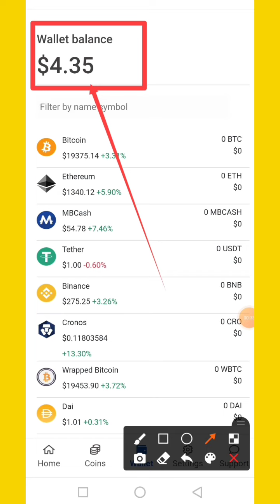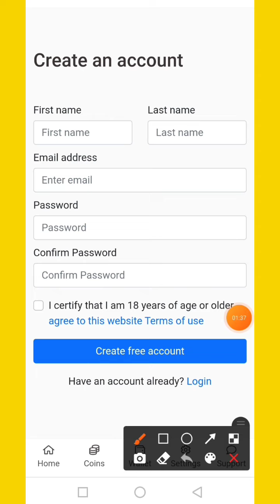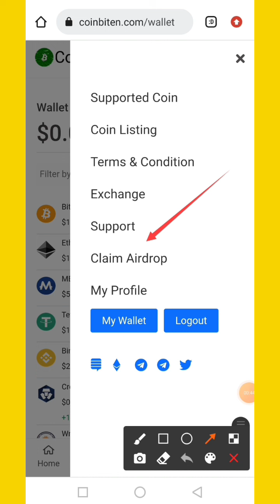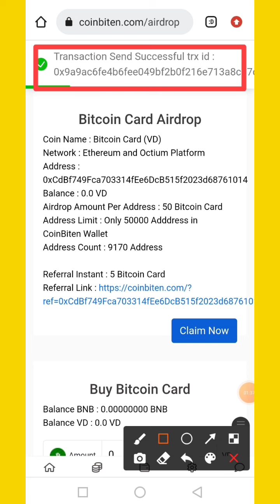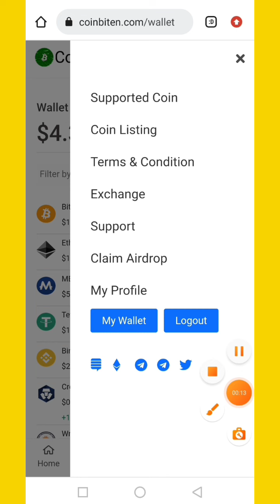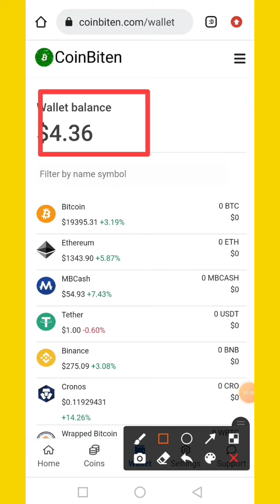Coinbiten Exchange Airdrop 4.35$ Per Account Profit || Coinbiten Wallet Airdrop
💞👉 Earn Pay 👈💞

Coinbiten
Coinbiten wallet
coinbiten Exchange
Coinbiten Airdrop
coinbiten wallet withdraw proof
coinbiten Exchange withdraw proof
coinbiten withdrawal
coinbiten withdraw proof
coinbiten fake or Real
coinbiten wallet fake or Real
coinbiten Review
coinbiten legit or scam
Bitcoin card token
coinbiten Bitcoin card token
Bitcoin card token listed price
Coinbiten. Com
coinbiten. Com withdraw proof
Coinbiten token Exchange
Coinbiten full Review